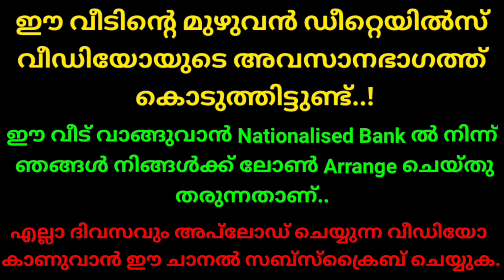തൃശ്ശൂരിൽ 30 ലക്ഷം രൂപയ്ക്ക് ഒരു പുതുപുത്തൻ വീട് വില്പനയ്ക്ക് | 30 LAKH HOUSE FOR SALE IN THRISSUR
This house situated in a good location, which has an open well and tar road frontage. Encircled with good houses. Calm and quiet environment and better residential area. All facilities such as super market, bank, school , church, temple, mosk, are very near. All legal documents are accurate.
Price negotiable.

( ഈ വീടിൻ്റെ വർക്ക് വളരെ പെട്ടെന്ന് തന്നെ തീർത്തു തരുന്നതാണ് )

                       *GOOD LUCK*

പരസ്യങ്ങൾ നൽകുന്നതിന് കോൺടാക്ട് ചെയ്യുക.

എല്ലാ ദിവസവും അപ്‌ലോഡ് ചെയ്യുന്ന വീഡിയോ കാണുവാൻ ഈ ചാനൽ സബ്സ്ക്രൈബ് ചെയ്യുക.  Thank you🙏

Equipment used:👇

Collar mic: 👇

Query Solved in this video:
(9) house for sale in kottayam
(10) house for sale in ernakulam
(11) house for sale in aranattukara
(20) below 30 lakh house